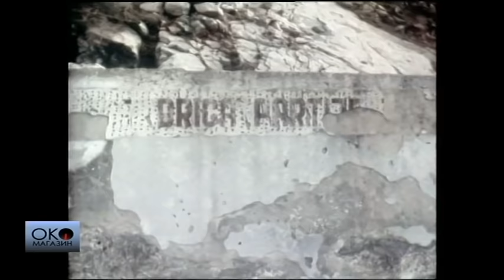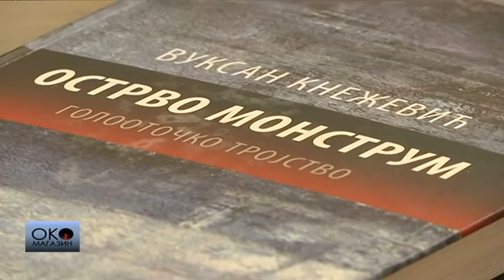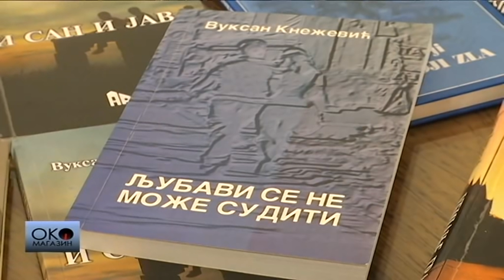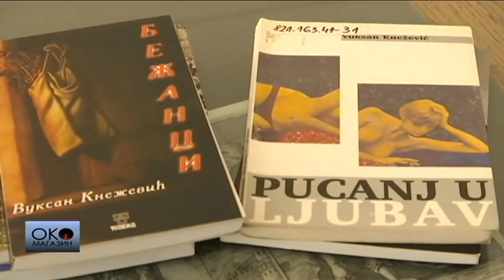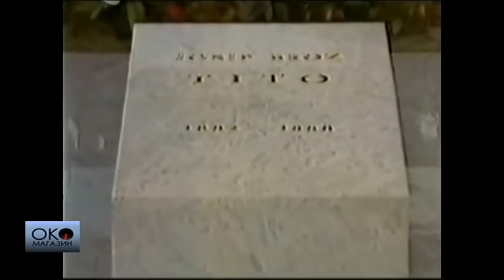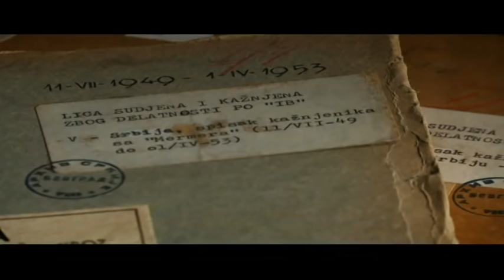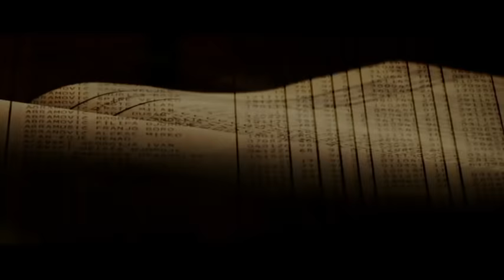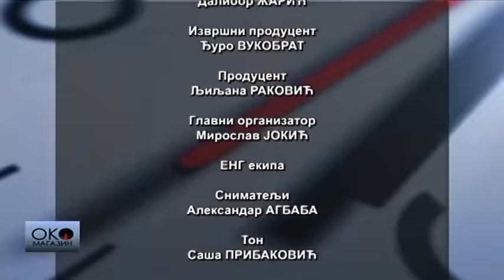Oko Magazin: Vuksan Knežević, poslednji golootočanin u Vojvodini